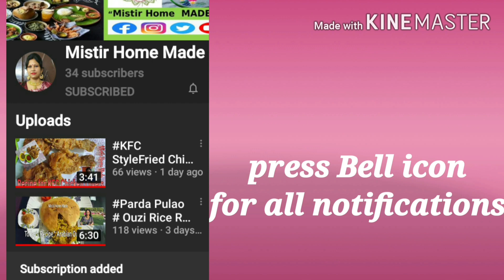zebra cake recipe | zebra cake recipe without oven | marble cake | eggless cake | cake recipes